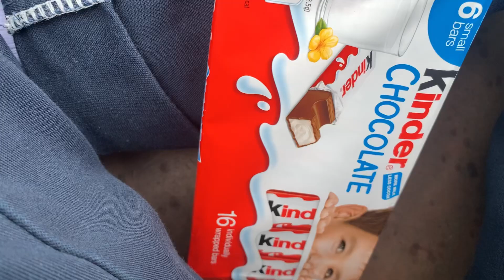£400 SCOOTER DECK CRACKED🥺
follow my instas @joexbelll @joe_xbell